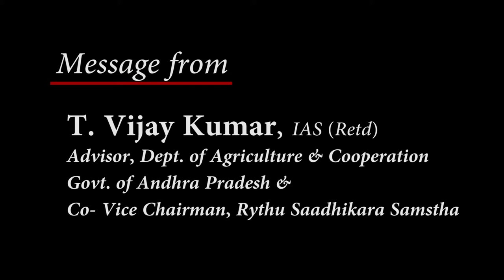T. Vijay Kumar - Advisor GoAP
Message from Mr. Vijay Kumar